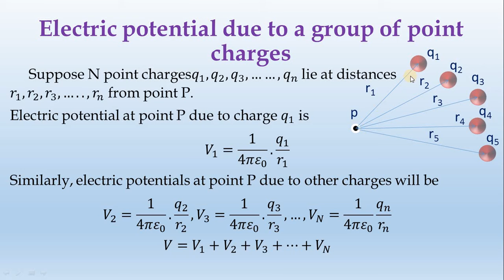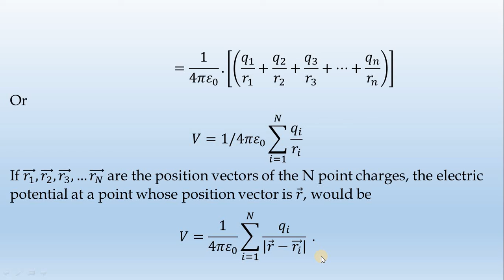7_Electric potential due to a group of point charges-by-Diwakar Karuppiah ||தமிழ்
Electric potential due to a group of point charges
Suppose N point charges𝑞_1,𝑞_2,𝑞_3,……,𝑞_𝑛 lie at distances 𝑟_1,𝑟_2,𝑟_3,…..,𝑟_𝑛 from point P.
Electric potential at point P due to charge 𝑞_1 is
𝑉_1=1/〖4𝜋𝜀〗_0 .𝑞_1/𝑟_1
Similarly, electric potentials at point P due to other charges will be
𝑉_2=1/〖4𝜋𝜀〗_0 .𝑞_2/𝑟_2 , 𝑉_3=1/〖4𝜋𝜀〗_0 .𝑞_3/𝑟_3 ,…,𝑉_𝑁=1/〖4𝜋𝜀〗_0   𝑞_𝑛/𝑟_𝑛
𝑉=𝑉_1+𝑉_2+𝑉_3+…+𝑉_𝑁
  =1/〖4𝜋𝜀〗_0 .[(𝑞_1/𝑟_1 +𝑞_2/𝑟_2 +𝑞_3/𝑟_3 +…+𝑞_𝑛/𝑟_𝑛 )]
Or                                                                                                                                                                                                                               𝑉=1/〖4𝜋𝜀〗_0 ∑1_(𝑖=1)^𝑁▒𝑞_𝑖/𝑟_𝑖
If (𝑟_1 ) ⃗,(𝑟_2 ) ⃗,(𝑟_3 ) ⃗,…(𝑟_𝑁 ) ⃗ are the position vectors of the N point charges, the electric potential at a point whose position vector is 𝑟 ⃗, would be
𝑉=1/〖4𝜋𝜀〗_0  ∑1_(𝑖=1)^𝑁▒〖𝑞_𝑖/|𝑟 ⃗−(𝑟_𝑖 ) ⃗ |   .〗